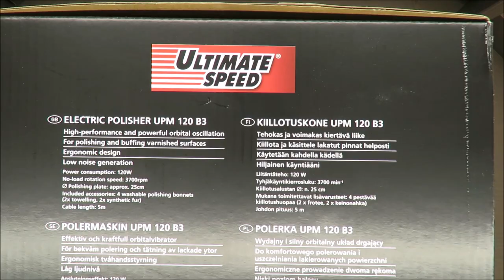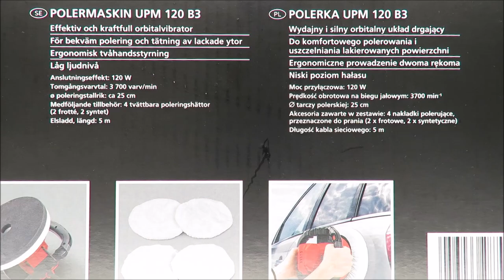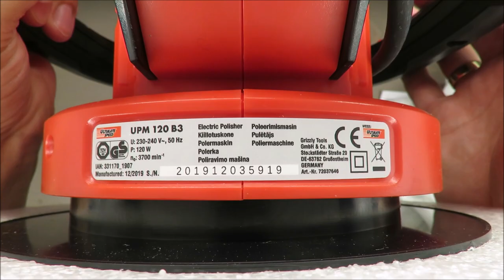Ultimate Speed Electric Polisher UPM 120 B3 UNBOXING (Lidl 120W 3700 rpm 25 cm)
IAN: 331170

Features
Electric Polisher UPM 120 B3
High-performance and powerful orbital oscillation
For polishing and buffing varnished surfaces
Ergonomic design
Low noise generation
Power consumption: 120W
No-load rotation speed: 3700rpm
Ø Polishing plate: approx. 25cm
Included accessories: 4 washable polishing bonnets (2x towelling, 2x synthetic fur)
Cable length: 5m